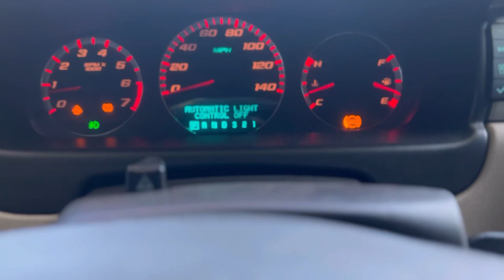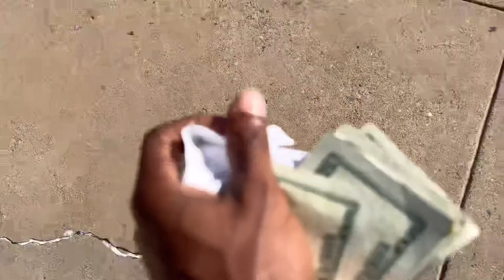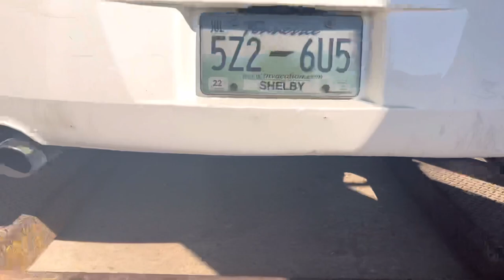REBUILDING MY WRECKED CAMMED IMPALA SS BACK TO NORMAL PT.2